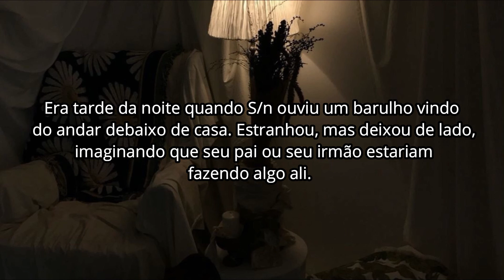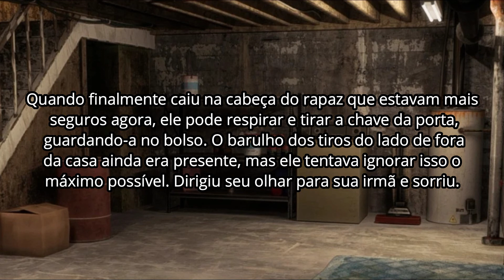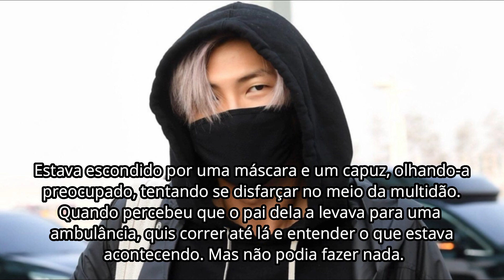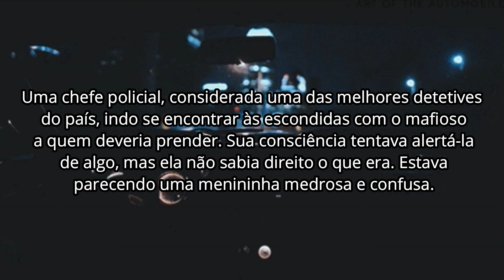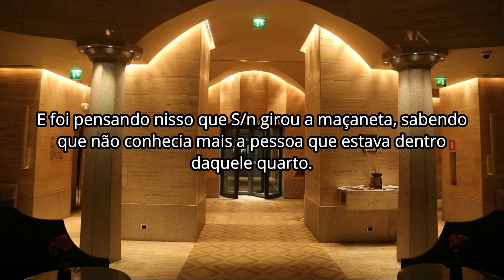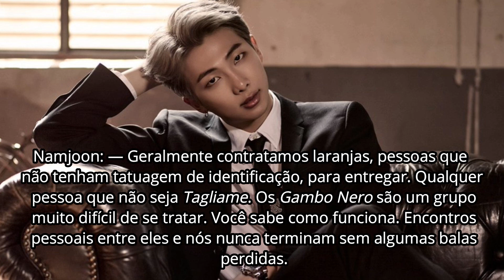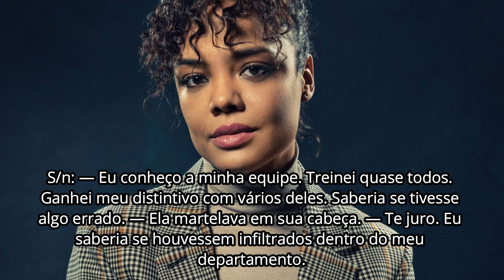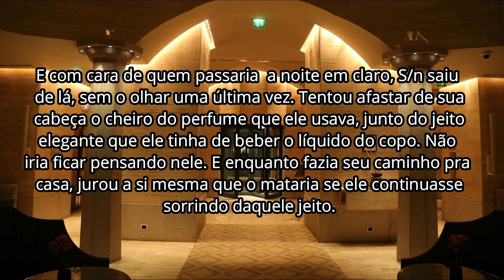Criminal - Ep. 5 (BTS Kim Namjoon Imagine) - By Mickey Payne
Roteiro, edição e sonorização: Mickey Payne
Capa: Nanda Kim e Mel
Colaboração: Equipe SJM Imagines

DISCLAIM: Nenhum áudio, vídeo ou imagem nos pertencem, todos os direitos aos devidos donos.
A história é cedida por Mickey Payne ao SJM Imagines, não RE-UPAR.
PLÁGIO É CRIME.

Músicas:

Gustavo Santaolalla - The last of us (You and Me)
John M. Keane - CSI Crime Scene Investigation